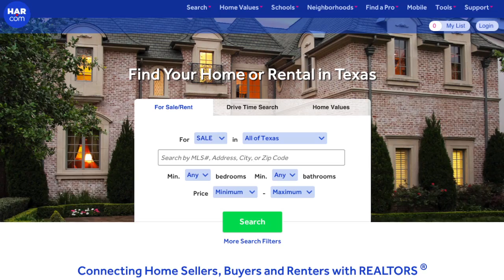Lubbock HAR Facebook Ad